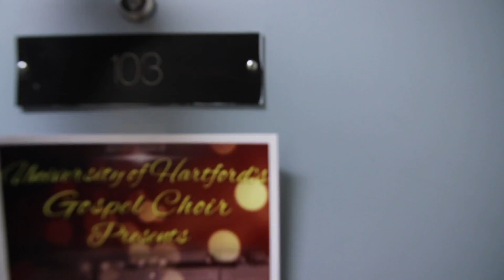Sizzle reel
Sizzle reel - Be creative! Have file either on usb drive or youtube. Test on classroom computer beforehand! 2-3 min long.